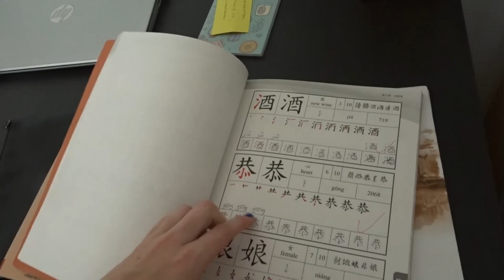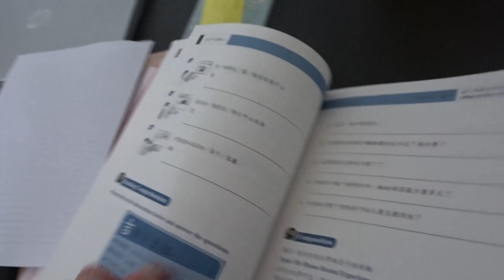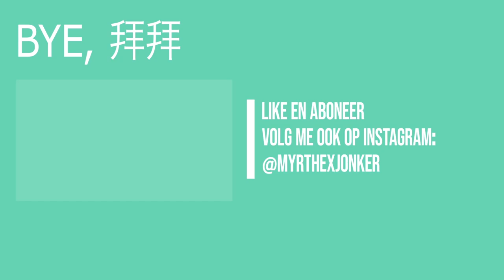TAIWAN VLOG 32: SCOOTER, HIKE, AMERICAN BBQ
Hi there!
If you liked the video, don't forget to give a thumbs up ;)